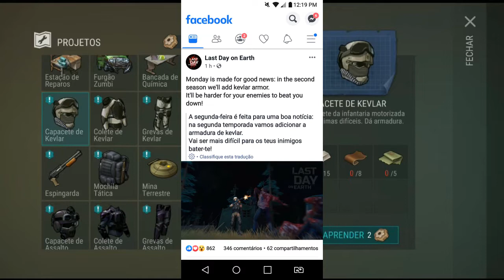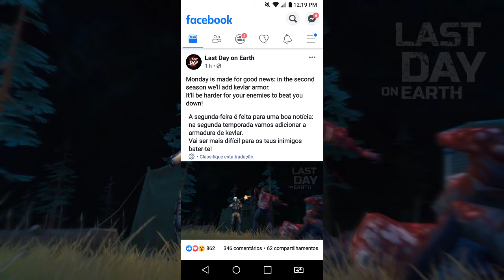●BOMBA! 2° TEMPORADA TA VINDO COM ARMADURA KEVLAR E MUITO+ VEJA!!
Tags! Ignore!